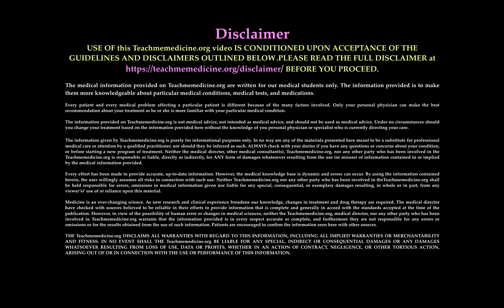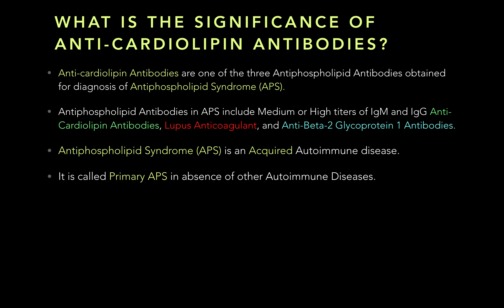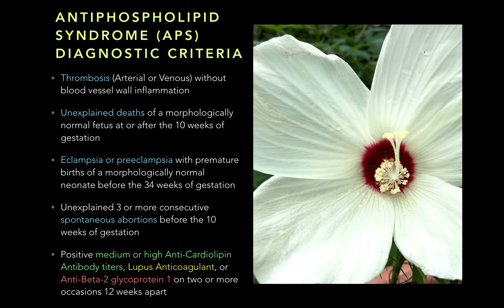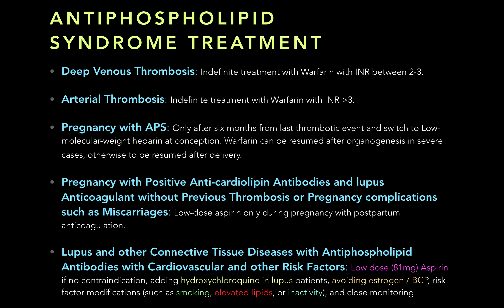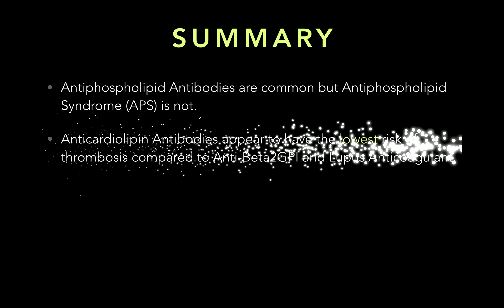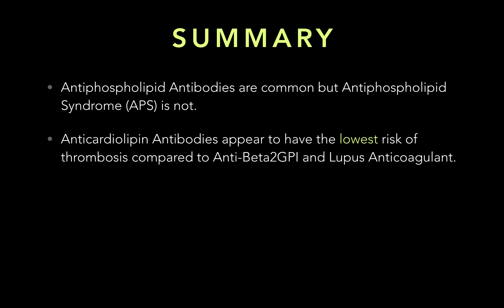Anti-Cardiolipin Antibodies: A Practical Review